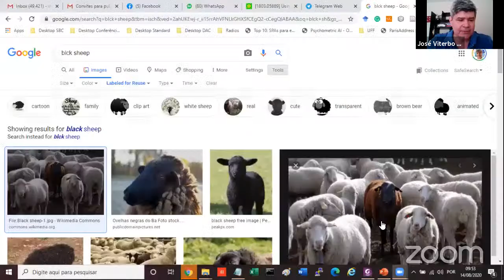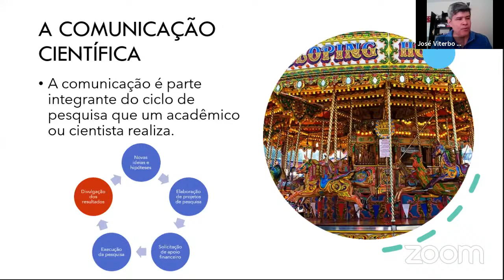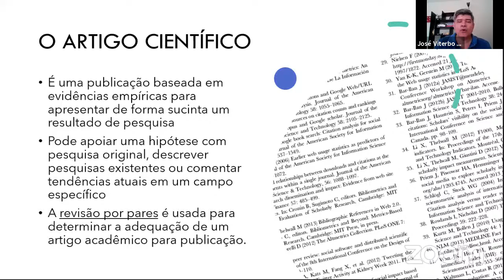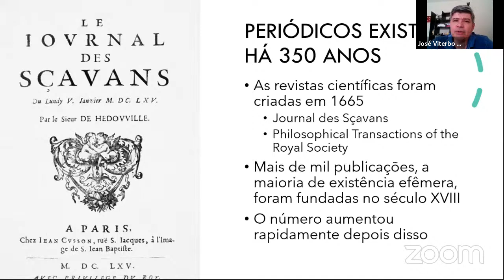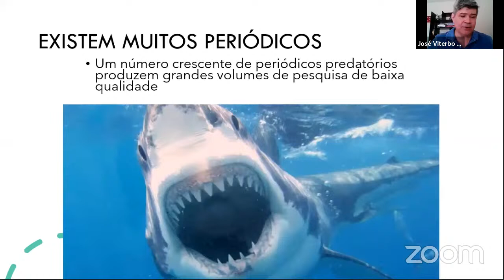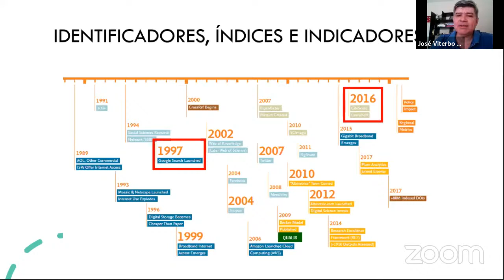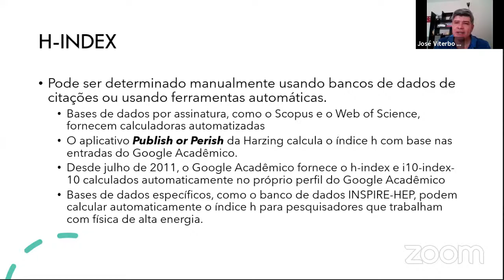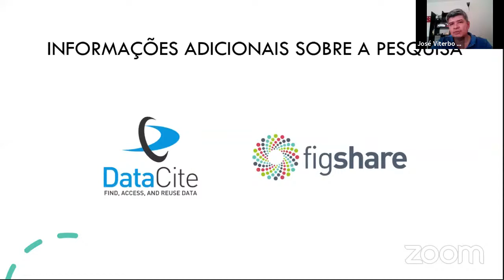Publicação e divulgação científica (Módulo 18/20)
Gravação da palestra apresentada ao vivo pelo professor José Viterbo, da UFF, durante o Curso de Metodologia da Pesquisa em Computação, parte da edição de 2020 da Escola de Inverno do PPGC-UFF O foco dessa palestra recaiu sobre o processo de publicação de artigos como etapa fundamental da divulgação de resultados de pesquisa. Foram discutidos os diferentes tipos de veículos e suas peculiaridades na submissão e avaliação de trabalhos. Foram apresentadas as características que indicam a qualidade de diferentes periódicos e as métricas que permitem compará-los. Foram discutidas as métricas alternativas que vêm sendo utilizadas.